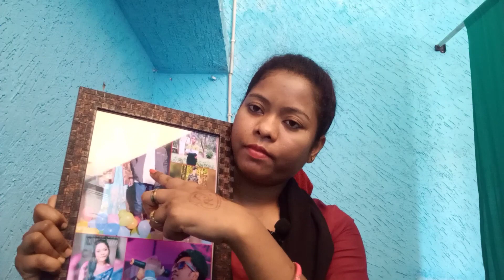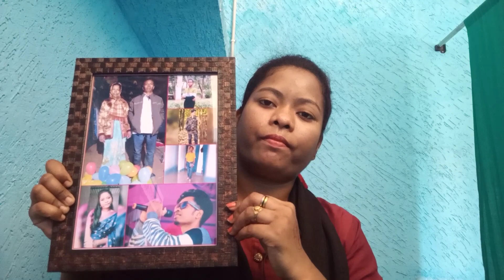my family photos video lifestyle daliy vlog @ShiladungdungVlogs-ur5si✍️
my family photos video👌

shiladungdung Vlog
tuday Vlog
phots & video
family photos
family photos